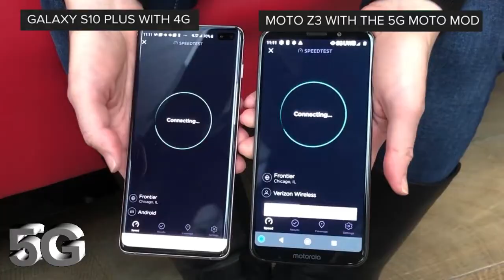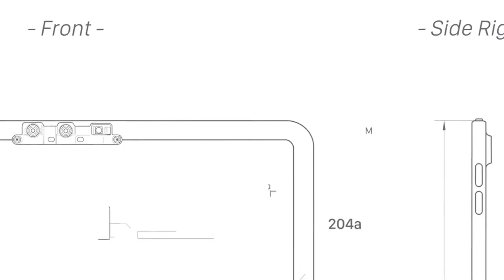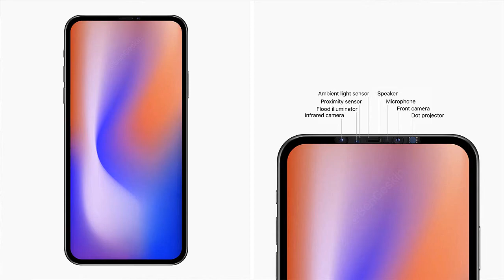¿Será este el iPhone 12 Pro? | Filtración esperada